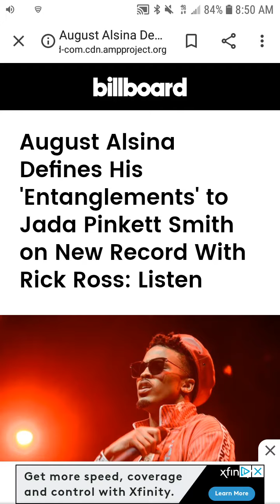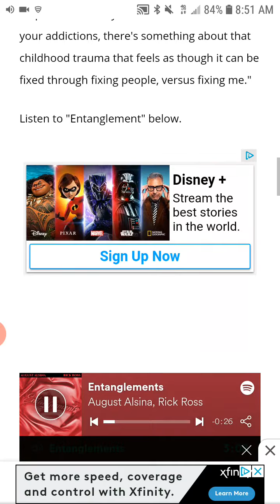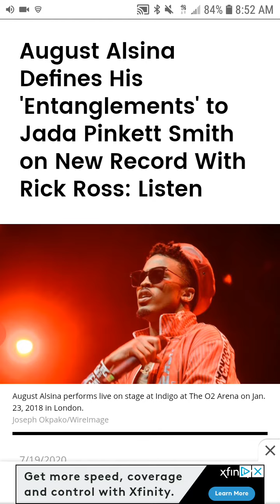August Alsina Defines His "ENTANGLEMENT" to Jada Pinkett Smith on New Record w/ Rick Ross